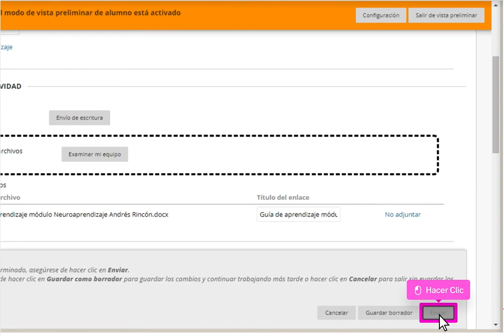Envio de actividades - Blackboard